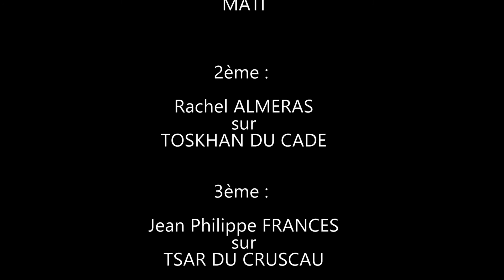Castelsagrat 2015 ** 120 km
Résumé de la course de 120 km (CEI** / CEN **)qui s'est déroulée à Castelsagrat le Samedi 9 Mai 2015
1er : Ainara BASARAS ZARATE sur MATI
2ème : Rachel ALMERAS sur TOSKHAN DU CADE
3ème : Jean Philippe FRANCES sur TSAR DU CRUSCAU